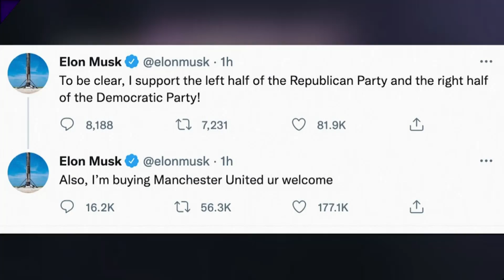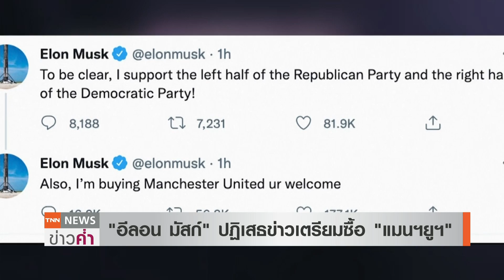"อีลอน มัสก์" ปฎิเสธข่าวเตรียมซื้อ "แมนฯยูฯ" l TNN สปอร์ต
เมื่อวันที่ 17 ส.ค. ที่ผ่านมา มัสก์ ซีอีโอ เทสลา และมหาเศรษฐีที่รวยสุดในโลกคนปัจจุบันด้วยทรัพย์สิน 230.4 พันล้านดอลลาร์ ได้ออกมาทวีตผ่านทวิตเตอร์ส่วนตัวว่า เขากำลังจะซื้อสโมสร แมนเชสเตอร์ ยูไนเต็ด
อย่างไรก็ตาม มัสก์ ได้ทวีตต่อว่าหากตัวเองจะซื้อทีมกีฬาสักทีม จะต้องเป็น แมนฯ ยูไนเต็ด อย่างแน่นอน "ถ้าผมต้องซื้อทีมกีฬาสักทีม ทีมนั้นก็คงต้อง แมนฯ ยูไนเต็ด เพราะนี่คือทีมโปรดของผมตั้งแต่ยังเด็ก"